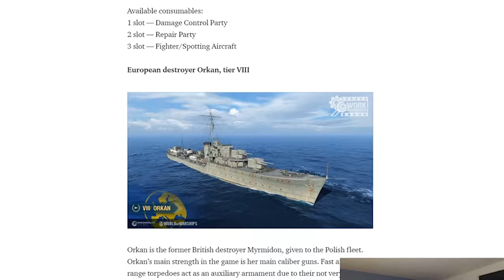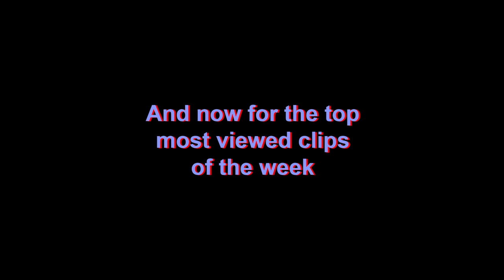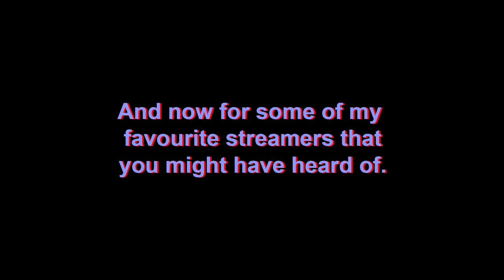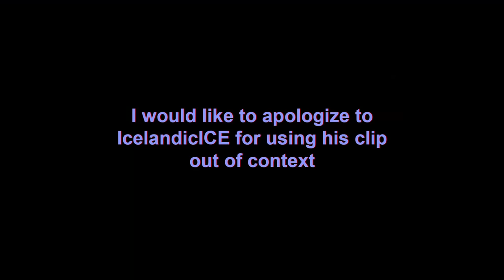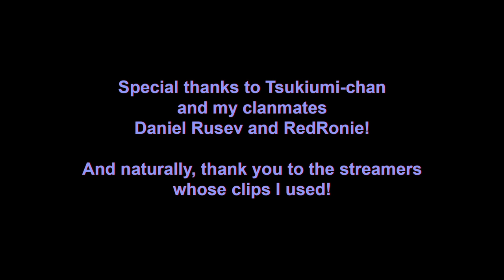Henri nerfs and Some Awkward Situations - World of Warships - Best of Twitch 8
A compilation of the best World of Warships Twitch clips from the thirds week of January 2020.

Top 20 most watched streamers of the month:

0:00 - Intro
0:12 - Flamuu - How to deal with double CV
0:36 - Flambass - Ask and you shall receive
0:46 - WorldofWarships - Yashima up-close
1:02 - Flamuu - No stop for you Henri
1:28 - Notser - Henri goes BOOM
1:46 - PrivatePinguin - Don't ram me please
2:04 - Jamdearest - Russian national anthem
2:31 - MrMacavity - Uboat
2:44 - CitizenS9 - I don't need frames
2:57 - Flamuu - Submarine Montana
3:23 - Keviseeb - DD circle jerk
3:43 - Teamkrado - Hi Nere
3:53 - BaxterChico - Schnagge
4:03 - Flamuu - Ban successfully evaded
4:23 - Trenlass - Small scare
4:38 - ASHLEYakaASHELY - Casual eurobeat
5:17 - Jimmy_dietulpe - Yo wonna play?
5:28 - SirVenomIK - Risk-Reward
5:38 - Mejash - Brief look at Orkan
5:43 - WorldofWarships - Orkan up close
5:55 - Flambass - French Ram
6:07 - RogueMonkey_88 - rEpOrT dM
6:19 - SnuSnu__RIP - 4xCita = 60k
6:31 - Helrig - Blindshot
6:54 - Lagoon0815 - Rudder kaputt
7:20 - Notser - CV rams DD
7:34 - MrMacavity - Brother pls
7:55 - PrivatePinguin - Einsammeln Bitte
8:11 - Flambass - Rug-rat
8:32 - SirVenomIK - Congrats on getting married
8:41 - Flamuu - Henri vs Colorado Drag Race

Most viewed clips of the week:

9:08 - Biisonn - Which is worse
9:22 - John_Sheridan - Yeboy
9:39 - Daniel_Rusev - Let me hide (underwater)
10:05 - BooomfunkMC - Teamwork OP
10:54 - SeaRaptor00 - Blame Yuro
11:19 - Le_Azur - DM devastating strike
11:24 - Bl4ckSK - Dev strike on Yamato
11:37 - ThePitbull3 - How to delete a Smolensk
12:01 - Kingpin6100 - The skirt is very comfortable

Featured streamers of the week:

12:14 - Fr4gm3ntation - People's Rico
12:43 - IcelandicICE - Ice drunk and Thug life
13:08 - Alpha_Aries88 - Seizure confirmed
13:17 - iChaseGaming - Steam snipers
13:34 - Mr__Gibbins - Mr G. is BACK
14:01 - OverLordBou - Bou-sandwich
14:18 - RedRonie - That's a surprise torp
14:40 - ChaosMachineGR - What a salvo
14:52 - StatikTheWarmonger - Ratatatata
15:13 - Business6 - Stalin vs Stalin drive by
15:26 - StatikTheWarmonger - Godtier Hindenburg champion
15:44 - Jamdearest - In the studio with Statsbloke